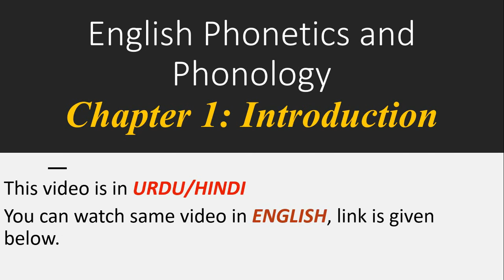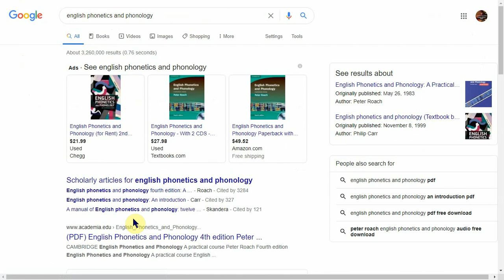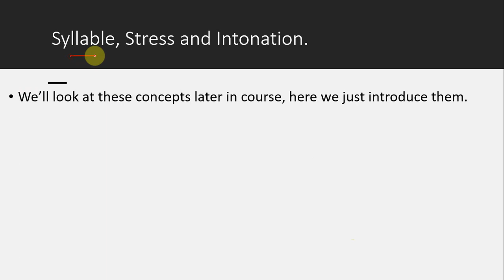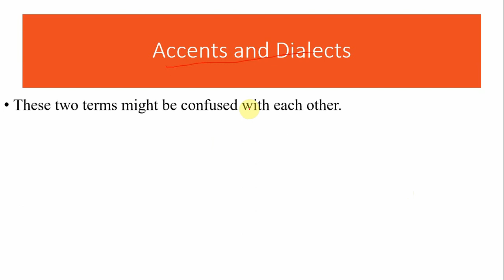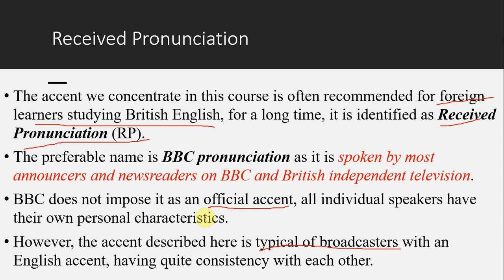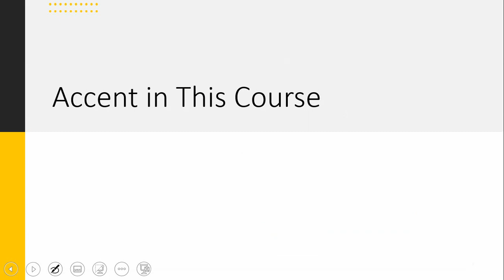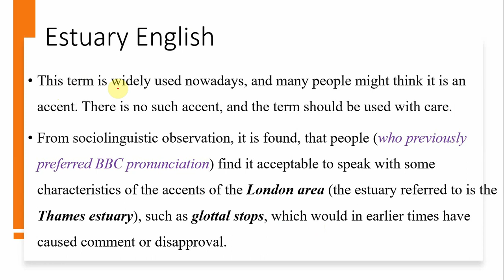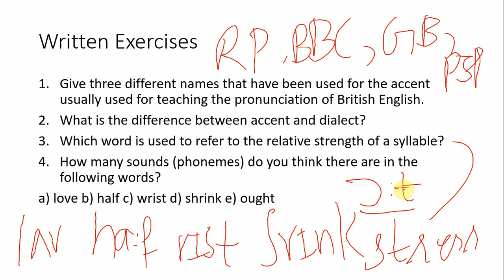Chapter 1 | Introduction | English Phonetics and Phonology | URDU/HINDI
In this video, we are going to start the course English Phonetics and Phonology both in English and Urdu languages, so each lecture will be in both languages.
This first chapter is introduction where we are going to discuss the following points:
1. Purpose of English Phonetics and Phonology Course
2. Phonemes
3. Syllable, Stress and Intonation
4. Accents and Dialects
5. British and American Pronunciation
6. Distinction in British and American Accents
7. BBC Pronunciation, Received Pronunciation (RP), Public School Pronunciation (PSP), General British English
8. Accent in this Course
9. Estuary English
10. Written Solved Exercise